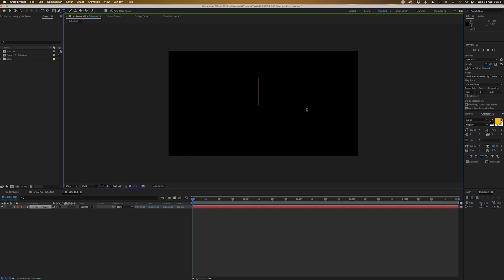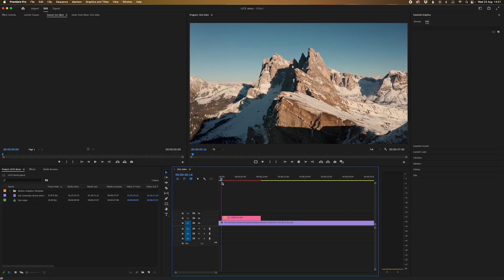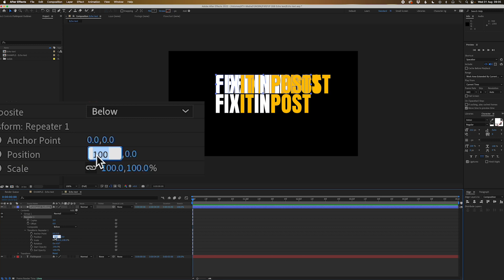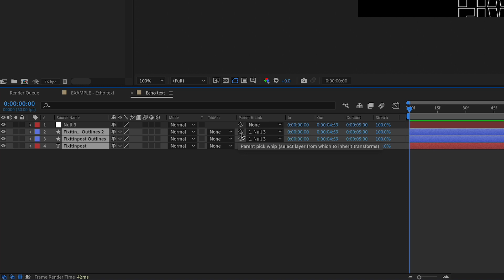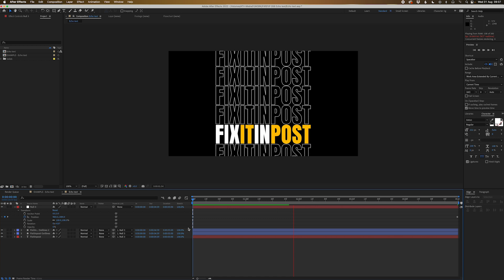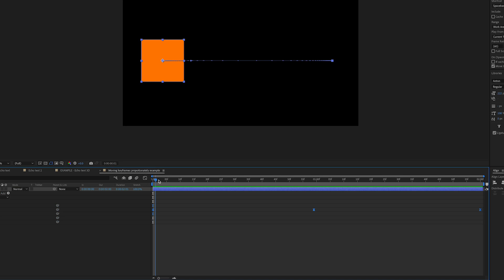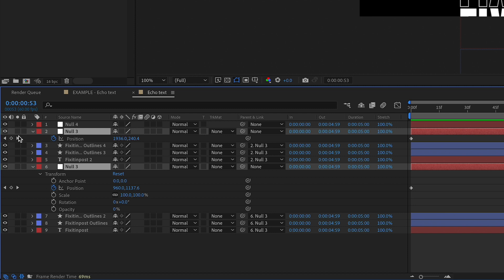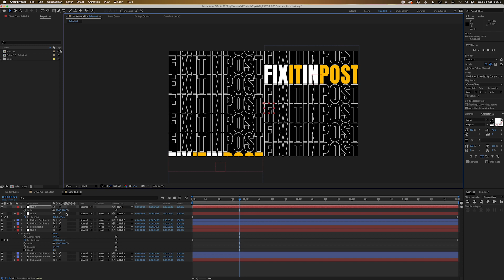Outline text typography trick - After Effects [Super easy!]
In this tutorial Nick shows you how to create a sick looking text effect that’s super easy to do in After Effects and how to convert text to a shape path.

0:00 intro
0:11 Creating the comp
0:45 Text to paths
1:17 Lyric Video creator Kit
1:56 Creating the echo effect
3:27 Animating the text
5:31 Moving keyframes proportionately explained
7:08 Challenge
7:26 Outro

What's Included
✅ 60 Animated Presets
✅ Bonus Thicc Marker + 4k Neon pack
✅ Premiere Ready
✅ Full Tutorial
*No After Effects Skills Required*